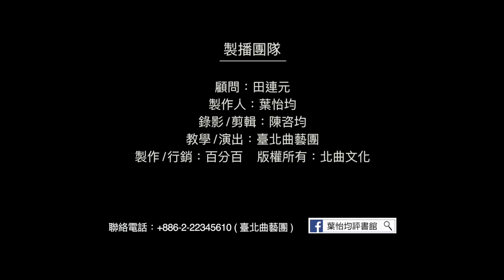【台北曲藝團】 - 葉怡均評書館 - 大話成語 - 不甘雌伏 主講：洪子晏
大話成語,考考你: 今日成語"不甘雌伏"中趙溫說男子漢應該像什麼動物一樣展翅飛翔？
1. 麻雀
2. 雄鷹
3. 穿山甲
4. 獨角仙
5. 飛機